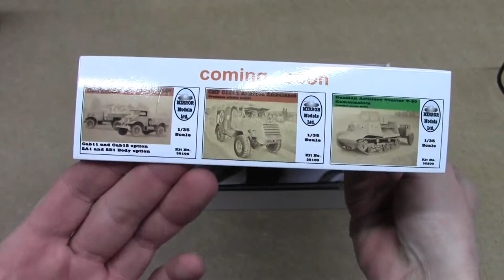Mirror Models 1/35 CMP C15A Lorry Van Truck Cab13 # 35102